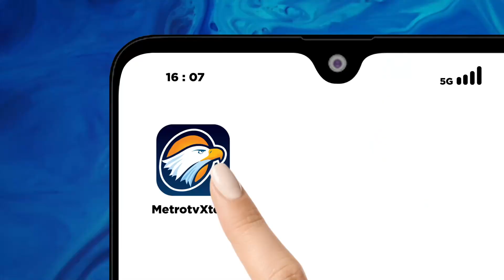Harga Cabai Mulai Pedas di Berbagai Daerah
MetroTV, Harga berbagai jenis cabai di sejumlah pasar di berbagai daerah masih tinggi, di pasar perumnas Kender Jakarta Timur harga cabai  merah sempat menembus Rp120.000 per kilogram nya di Aceh Singkil harga cabai dari biasanya Rp40.000 per kilogram naik menjadi 100% menjadi Rp75.000 per kilogram  nya.